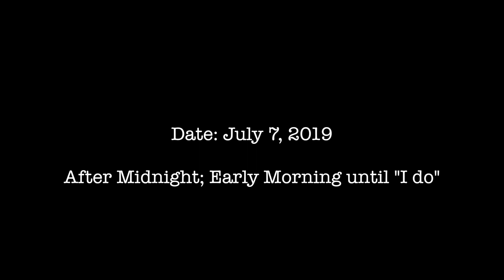LiuLoveStory PT6 - IDoLiuCrew - Morning of wedding⎮MissSheleathaMaxine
In this episode, our IDoLiuCrew got together for an impromptu night of laughs, dancing & champagne/beer pong! I also share a little on how I was feeling at 2AM before my wedding!